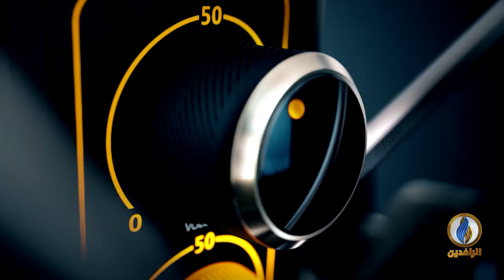صوتكم | التهجير القسري ثمن مرير للسياسات الخاطئة